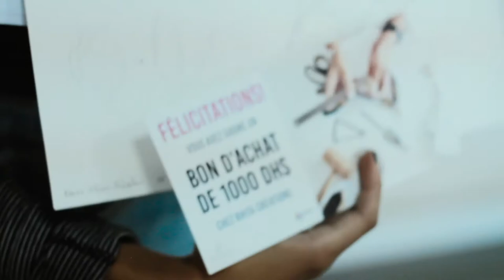Workshop bijoux avec Rhita Créations - Octobre 2019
Art'Com Sup a organisé, en collaboration avec Rhita Benjelloun (fondatrice de la marque Rhita Créations) un workshop/concours de création de bijoux sous le thème "Transmission" le Samedi 19 Octobre 2019. Retour en vidéo sur cette journée sous l'égide du partage et de la transmission!